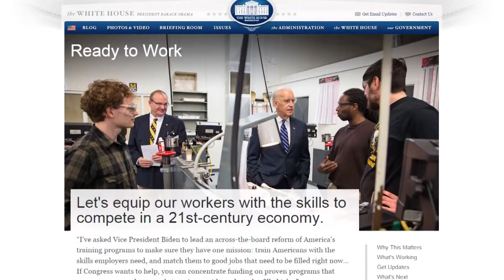ANM VP Biden One on One Pkg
A one on one interview with the Vice President Joe Biden on jobs in America.